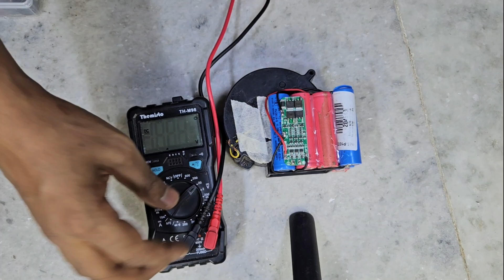Homemade mini high speed fan for outdoor use | BEST RECHARGEABLE mini fan making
To day making a powerful mini Rechargeable fan for outdoor use.

Best battery life mini Rechargeable fan making
mini fan with long battery life
how to make mini powerful fan
mini Rechargeable fan making
ki bhabe mini Rechargeable fan banaben
fan making
making ideas
making video
rechargeable fan
mini fan
powerful fan
table fan
fan
powerful portable fan
how to make fan
portable fan rechargeable
portable fan
computer fan
unboxing fan
how to make rechargeable table fan from dc motor at home
mini rechargeable fan
portable fan with power bank
portable fan neck
inno portable fan
rechargeable mini fan
portable fan series
portable fan cooler
portable rechargeable fan
blower fan
blower fan use
homemade rechargeable fan
homemade mini powerful fan
Best mini rechargeable fan
How to make mini high speed fan making Rechargeable mini fan diy